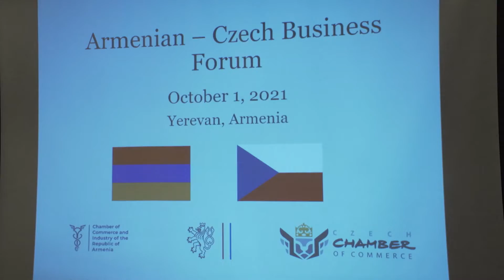ՀՀ ԱԳ նախարար Արարատ Միրզոյանի ելույթը հայ-չեխական գործարար համաժողովի բացմանը